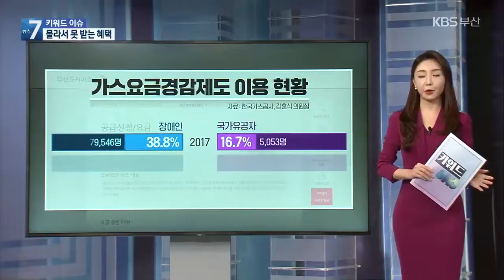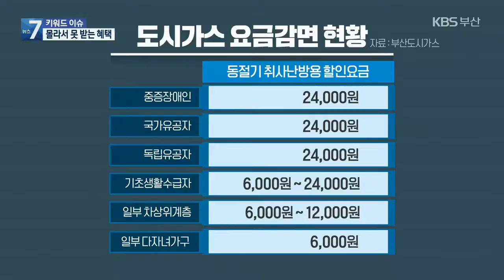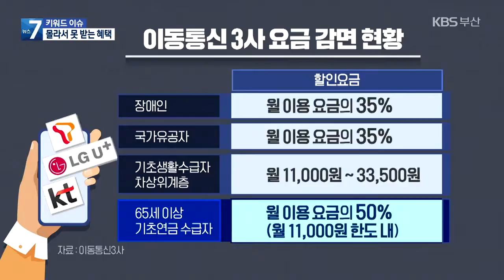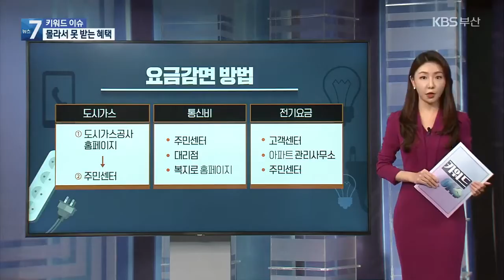[키워드이슈] 몰라서 못 받는 혜택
도시가스 요금이나 통신비, 가스요금 등은 사회적 배려대상자에게 요금을 할인해주는 제도를 시행중입니다.

 하지만 혜택을 받을 수 있는 대상자들의 많은 수가 그 혜택을 몰라서 못 받고 있는데요.

 어떤 사람들이 어떤 혜택을  받을 수 있을까요?

 키워드이슈에서 알아봅니다.